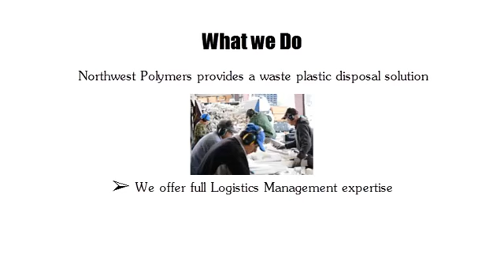Recycling Unwanted Plastics in USA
We offer industrial & commercial plastic waste recycling and scrap plastic recycling services. We dispose plastic scrap by recycling unwanted plastics.